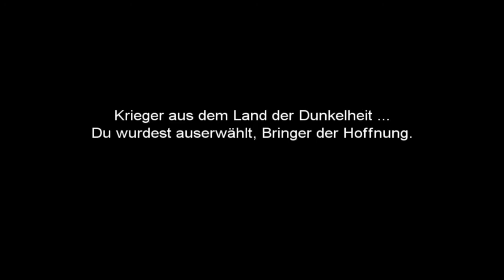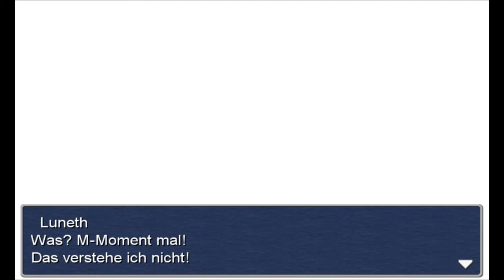Let's Play Final Fantasy III (3D) #001: Luneth in der Höhle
Herzlich willkommen zu einem neuen Projekt auf diesem Kanal. Final Fantasy geht in die zweite Runde. Na gut, eigentlich die dritte. Aber genug geplaudert, habt einfach ein bisschen Spaß :-)